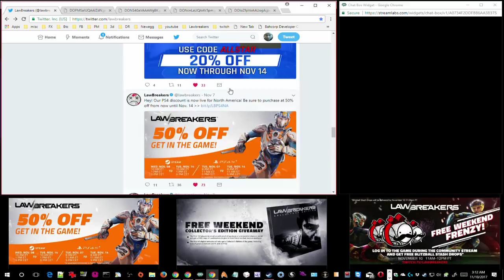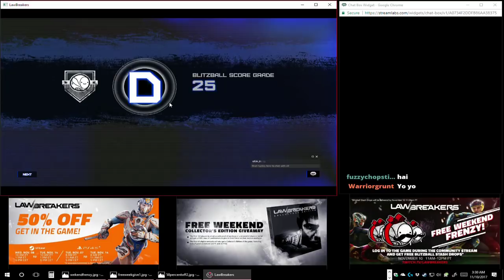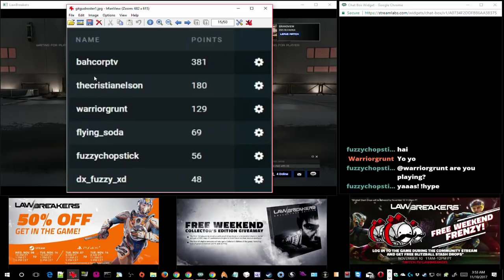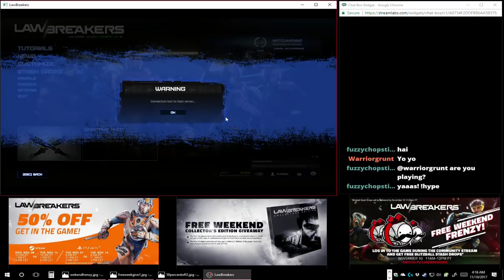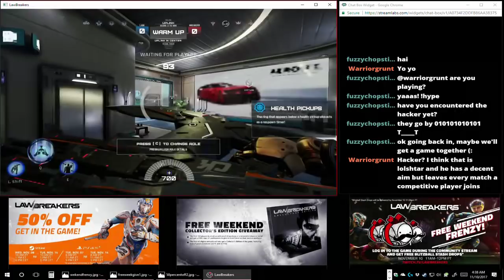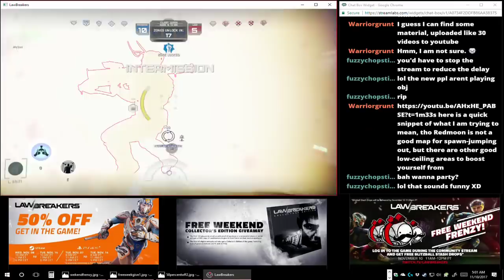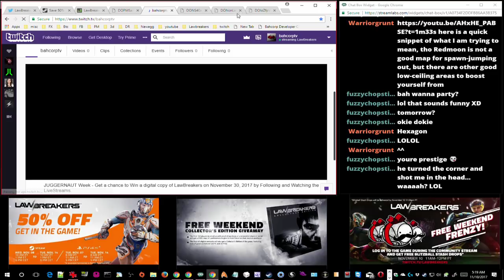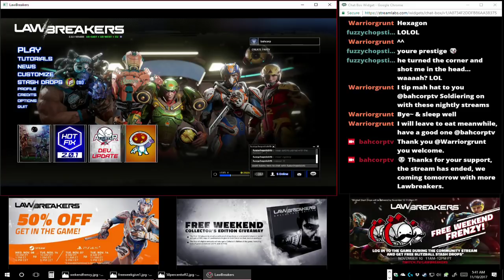Leandro Talks - Lawbreakers #037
- 1280x720 Current Video Resolution Settings.

- 6.00 GB.